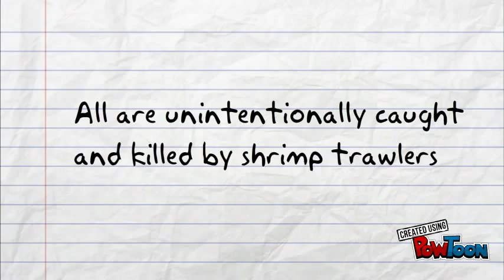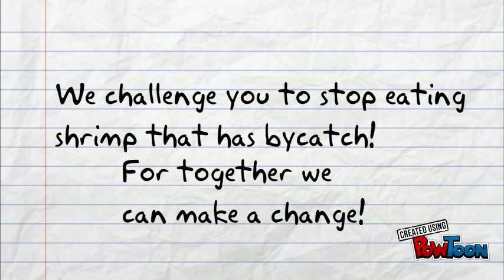Shrimp Trawling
Shrimp trawling awareness about by-catch.-- Created using PowToon -- Free sign up -- Create animated videos and animated presentations for free.  PowToon is a free tool that allows you to develop cool animated clips and animated presentations for your website, office meeting, sales pitch, nonprofit fundraiser, product launch, video resume, or anything else you could use an animated explainer video. PowToon's animation templates help you create animated presentations and animated explainer videos from scratch.  Anyone can produce awesome animations quickly with PowToon, without the cost or hassle other professional animation services require.